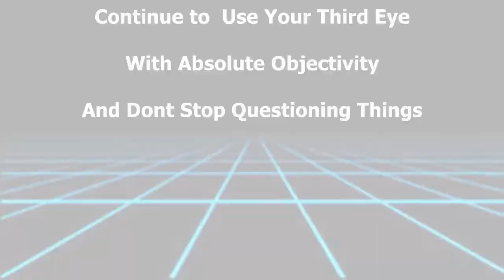Leaving The Cosmic Computer System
In this video I show you why so many people are caught in the "reality split" paradigm and why it isn't what you think it is. I show you how to identify the attachment that is causing people to think “reality is split” that is making their brain work like a computer by only seeing "this or that" without being able to see the whole picture for what it is. I show you how to take this attachment out of your field and walk the middle path.

Because anytime you have a paradigm with only 2 choices, for anything, it is a big indicator that youre in a control system that is attempting to manipulate you. Why? Because there is always more than 2 choices to take on specific issues, especially controversial world issues.

Take for example healthcare. Have you gotten the "healthcare"? or have you been "untreated" for "the healthcare". Another obvious example is the red and blue political parties in the United States. You only have 2 to choose from, and up until 2016 they both been completely corrupt. And another example is if "These lives matter?" or "Do they not matter?"

This is the two choice red or blue pill paradigm where a system tries to force you to partaking in their sick and brokenhearted computer system society, where no matter what you choose, a parasite gets fed fear and wounded energy off of the people participating in conflict or personal issues while being completely controlled by their ego.

However theres always a third choice. Choosing what you believe for yourself, and keeping that close to your chest and then not openly displaying it to anybody, simply for the fact that you dont need somebody elses validity for what you believe, whether if you are for something or against something.

This is called the middle path.

You choose not to be triggered or to arouse triggering in the world based off your own egoic needs to be recognized for specific issues. Because you also know that the energy spent to do that will only feed the sick and brokenhearted system.

If you enjoy my unique information and free content and would enjoy seeing more of it, please consider donating for as little as $10, $5, or $1 to help QLC Lightworking efforts grow more eminent in your community. You cannot find any of this information in many of these videos anywhere else. thank you :)